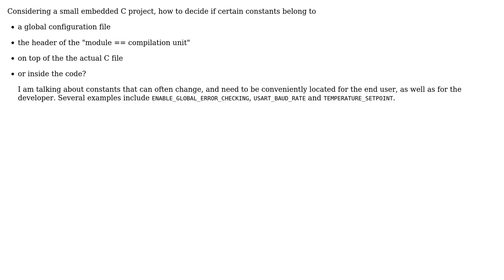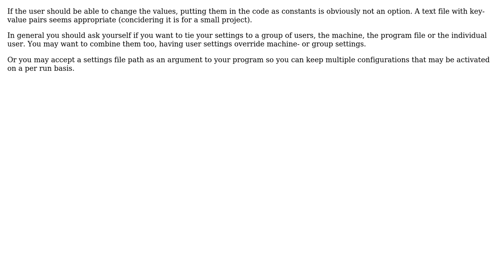Software Engineering: Where to put configuration constants? (2 Solutions!!)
Software Engineering: Where to put configuration constants?

With thanks & praise to God, and with thanks to the many people who have made this project possible! | Content (except music & images) licensed under CC BY-SA | Music | Images & others | With thanks to user Vorac user Martin Maat user GrGom and the Stack Exchange Network Trademarks are property of their respective owners. You are responsible for your own actions.